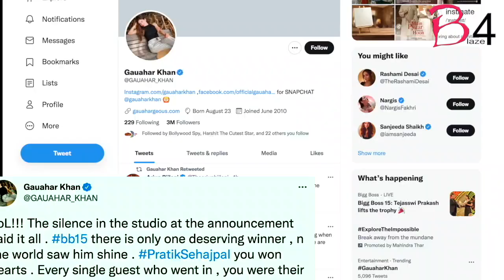Umar Riaz takes a dig at Tejasswi Prakash for winning 'Bigg Boss 15'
Popular reality show 'Bigg Boss 15' ended on Sunday with Tejasswi Prakash as the winner and Pratik Sehajpal and Karan Kundrra as the first and second runner up respectively.